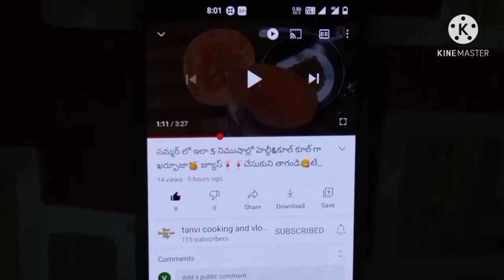Coconut🥥egg🥚masala👉😋కోడిగుడ్డు మరియు కొబ్బరి ఉపయోగించి ఇలా చిటికెలో ఎగ్ మసాలా కర్రీ😋తయారు చేసేయండి👌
ingredients:

coconut cocoanut chopped 1/2 cup
1 cinnamon
2 cloves
15 garlic cloves
2 inch ginger
2 red chillies
1 big size onion paste
1 medium size tomato paste
salt to taste
1/2 tsp turmeric powder
1 tsp chilli powder
few coriander&mint leaves
1/2 tsp cumin seeds